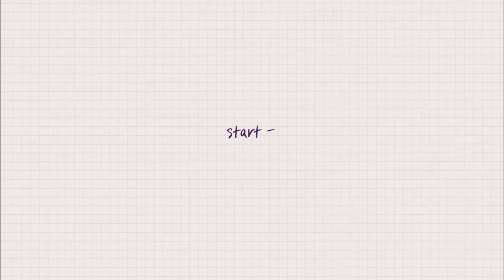(eng) 여름에 딱🌱 초간단 꾸안꾸 메이크업🍬같이 준비해요 ! feat.노아이라인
product ණ⃛(ᵒ͈̑ᴗ̂ᵒ͈̑ )”

하파크리스틴
어도러블 크리스틴_그레이
17,000원

구달
 맑은 어성초 진정 수분 선크림
 20,000원

페리페라
더블 롱웨어 커버 컨실러
6,000원

조르지오 아르마니
디자이너 리프트 스무딩 퍼밍 파운데이션
78,000원

디어달리아
플로리스 핏 엑스퍼트 컨실러
28,000원

루나
프로 포토 피니셔 파우더
28,000원

그림자 쉐딩_1호 재창조
18,000원

아리따움
매트포뮬라 아이 브로우 펜슬_흑갈색
8,500원

베네피트
프리사이슬리 마이브로우 3호
38,000원

투쿨포스쿨
아트클래스 피니쉬 세팅 픽서
16,000원

페리페라
올테이크 무드 테크닉 팔레트_쉘 위 체리
23,000원

래쉬펌 컬 픽스 마스카라 롱앤컬_블랙
14,000원

아리따움
치크 블러셔_1호 필터베이지
12,000원

글린트
바이비디 보브 하이라이터_듀이문
22,000원

투쿨포스쿨
아트클래스 프로타주 펜슬_7호 뮤티드 토프
12,000원

픽싱틴트_01 아날로그 로즈
12,000원

*bag
이오더블유
FRIDAY BAG - PURE WHITE
138,000원

*top
디에이디
basic Bralette - beige
17,000원

*outer
에이티즈서울
TWO-WAY KNIT CARDIGAN - IVORY
41,000원

*bottom
정보 없음 ㅠ_ㅠ